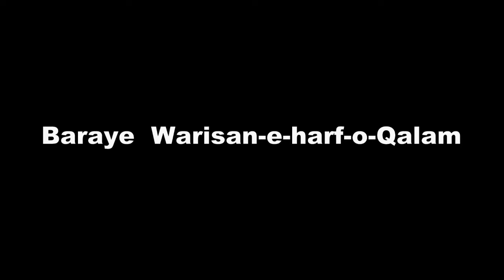Bait Bazi Muqabla No 24 Organized by Sarosh Educational and Welfare Society Aurangabad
Bait Bazi Muqabla  No 24 Organized by Sarosh Educational and Welfare Society Aurangabad Organized  Md Khaja Moinoddin Memorial Inter School Bait Bazi Competition Baraye  Warisan-e-harf-o-Qalam